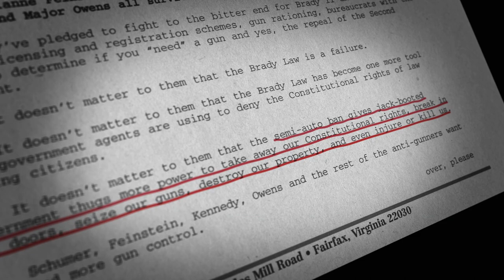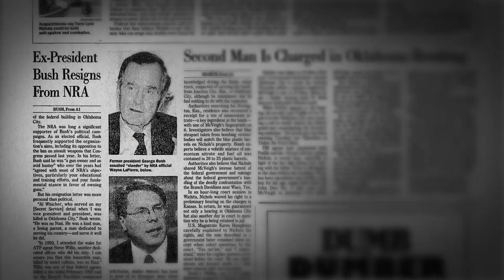The Evolution of the NRA's Top Gun | FRONTLINE | Gunned Down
NRA Executive Vice President Wayne LaPierre wasn't always a gun enthusiast. In fact, when LaPierre first joined the NRA in 1978, he was more comfortable on K Street than in a duck blind. “The safest place you could be with Wayne and a gun back then was in a different state, because he really did not know anything about guns,” former NRA spokesman John Aquilino tells FRONTLINE. “Politics, yes; guns, no.”

Watch FRONTLINE's "Gunned Down: The Power of the NRA" Tues., Jan. 6, 2015 on PBS stations

FRONTLINE is streaming more than 170 documentaries online, for free, right